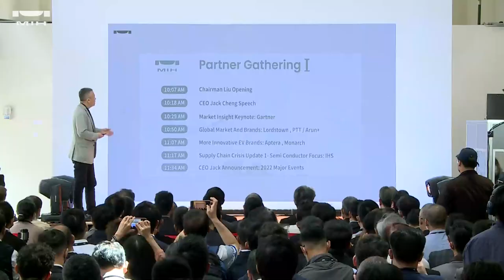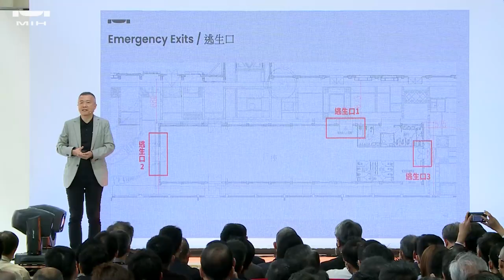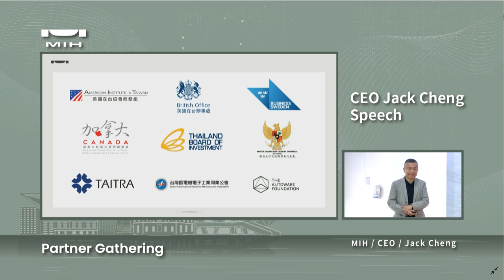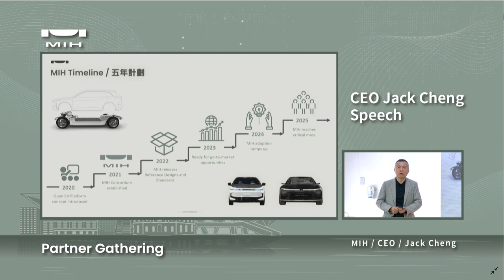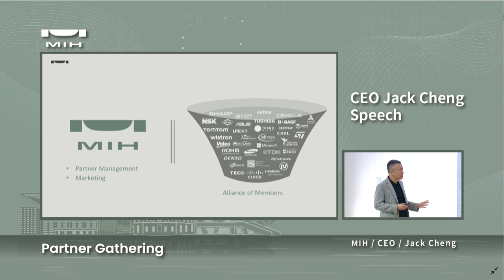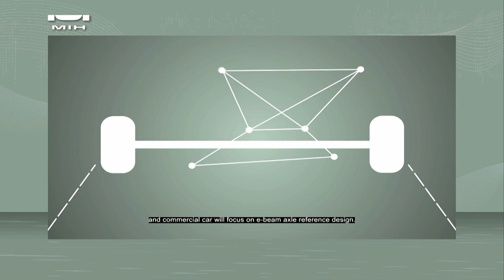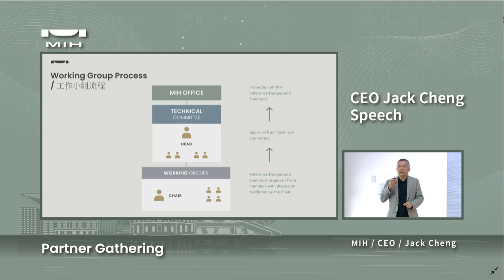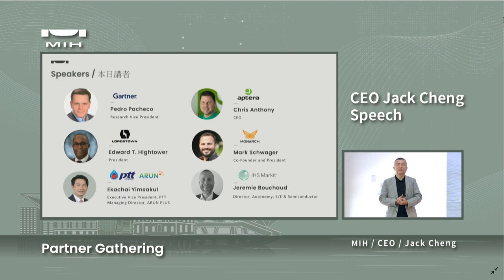MIH Partner Gathering 2022 Keynote with MIH CEO Jack Cheng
Topic: MIH Partner Gathering 2022 Keynote with MIH CEO Jack Cheng
Speaker: Jack Cheng, CEO, MIH